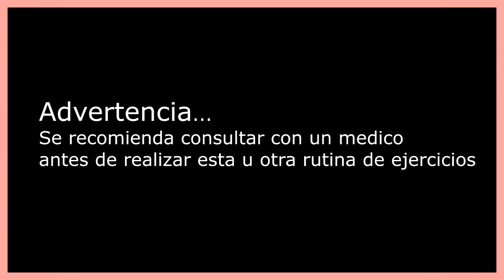BURPEES RETO DE 30 DIAS(DIA 10) (BURPEE CHALLENGE)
BURPEES RETO DE 30 DIAS Esta rutina, aparentemente sencilla, trabaja resistencia cardiovascular, muscular, potencia y coordinación. Al involucrar tantos músculos, piernas, glúteos, abdominales, pectorales, tríceps y deltoides, se optimiza la quema de grasas, la producción de testosterona, y te permite lograr un entrenamiento eficaz en poco tiempo.

Un buen plan de ejercicios requiere de una alimentacion balanceada para mejor los resultados. Recuerda, la salud parte desde adentro, ¡Cuídate y amate!

YO AMO LOS BURPEES.

para los que recien, ven este video, aqui les dejo el link de el resto de dias que ya hemos realizado.

Un abrazo